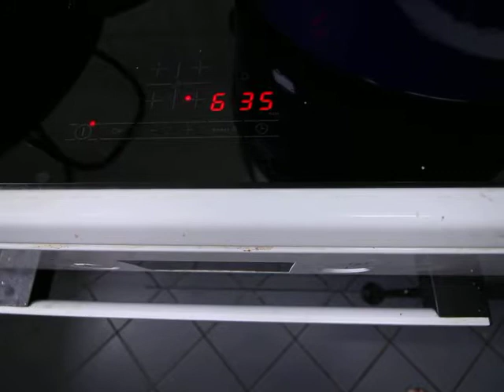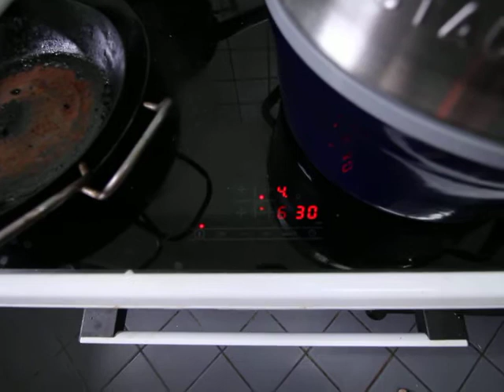cooking for women and eggs; 560